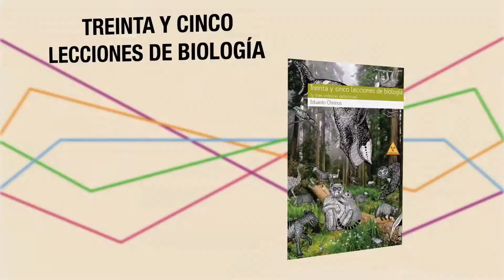Invitación a la presentación "Génesis social la institución psicoanalítica" FIL MINERÍA 2015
La Universidad Autónoma Metropolitana presenta: ""Génesis social de la institución psicoanalítica en México", de José Velasco

No te pierdas la presentación este 21 de febrero, a las 19:00 horas, en el Auditorio 6.